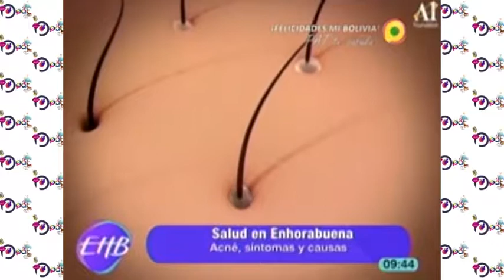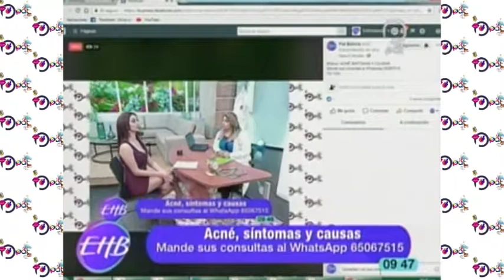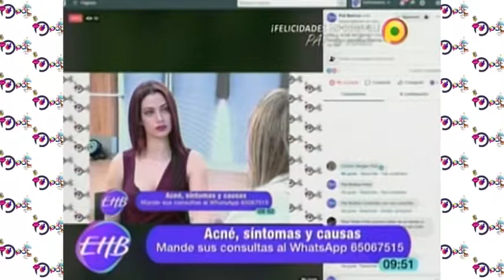¿Cuál es la mejor manera de tratar el acné?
El acné es una enfermedad que afecta a las glándulas sebáceas de la piel, no es peligroso, pero puede dejar cicatrices en la piel estamos con nuestra invitada para saber más sobre el tema:
Raquel Vargas Dermatóloga